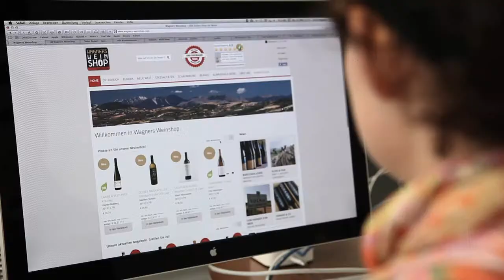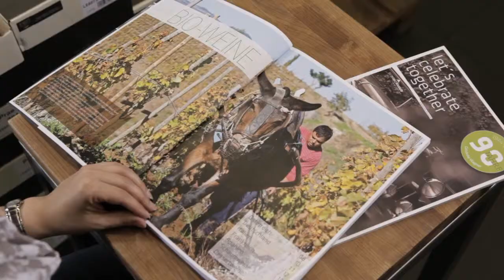Rudolf Wagner KG - Weinshop - Wir feiern 90 Jahre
Rudolf Wagner KG
Imagefilm Wein
Wir feiern 90 Jahre